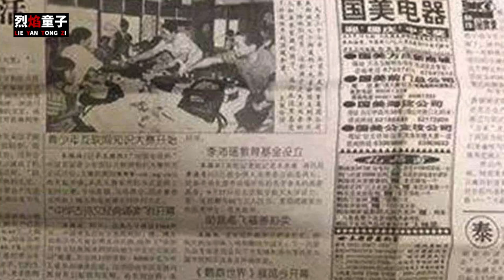国美电器黄光裕：从捡破烂到中国首富，坐牢12年出来，还能称霸吗？